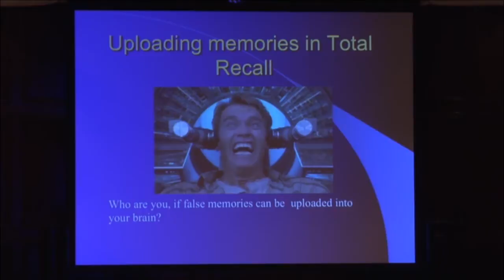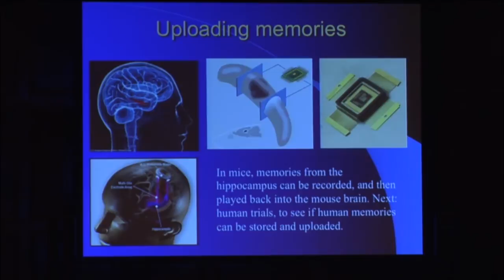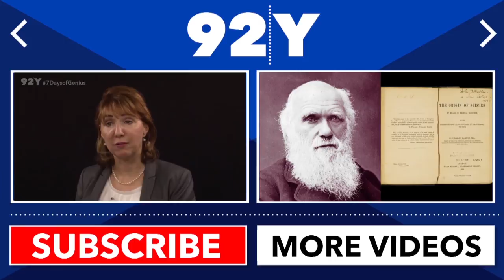Michio Kaku on Uploading Memories to the Brain | 7DaysofGenius at 92Y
Michio Kaku explains how researchers at Wake Forest University successfully uploaded memories into the brain of rats, and how this can someday be used to treat Alzheimer's.